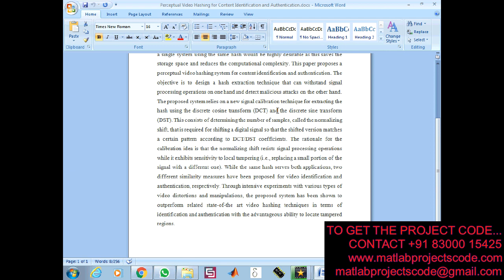Perceptual Video Hashing for Content Identification and Authentication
From Image Hashing to Video Hashing

The content of the project:
1. IEEE standard reference paper
2. PowerPoint presentation
3. Screenshots
4. Software
5. Source code
6. Videos
7. ReadMe document to guide.

ABSTRACT:
Perceptual hashing has been broadly used in the literature to identify similar contents for video copy detection. It has also been adopted to detect malicious manipulations for video authentication. However, targeting both applications with a single system using the same hash would be highly desirable as this saves the storage space and reduces the computational complexity. This paper proposes a perceptual video hashing system for content identification and authentication. The objective is to design a hash extraction technique that can withstand signal processing operations on one hand and detect malicious attacks on the other hand. The proposed system relies on a new signal calibration technique for extracting the hash using the discrete cosine transform (DCT) and the discrete sine transform (DST). This consists of determining the number of samples, called the normalizing shift, that is required for shifting a digital signal so that the shifted version matches a certain pattern according to DCT/DST coefficients. The rationale for the calibration idea is that the normalizing shift resists signal processing operations while it exhibits sensitivity to local tampering (i.e., replacing a small portion of the signal with a different one). While the same hash serves both applications, two different similarity measures have been proposed for video identification and authentication, respectively. Through intensive experiments with various types of video distortions and manipulations, the proposed system has been shown to outperform related state-of-the art video hashing techniques in terms of identification and authentication with the advantageous ability to locate tampered regions.